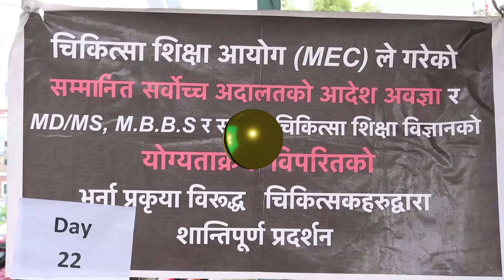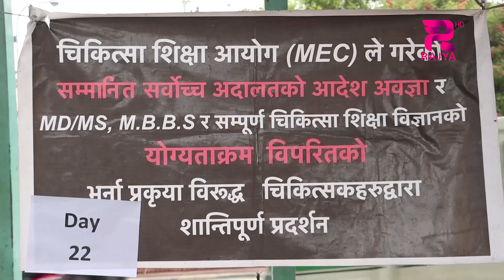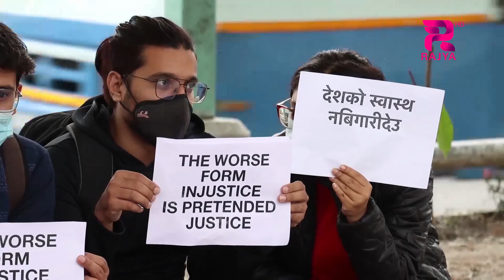चिकित्सा शिक्षा विज्ञानको योग्यताक्रम विपरितको भर्ना प्रक्रियाबिरुद्ध चिकित्सकहरुले प्रदर्शन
एमडी÷एमएस, एमबीबीएस र सम्पूर्ण चिकित्सा शिक्षा विज्ञानको योग्यताक्रम विपरितको भर्ना प्रक्रियाबिरुद्ध चिकित्सकहरुले आज पनि शान्तिपूर्ण प्रदर्शन गरेका छन् ।